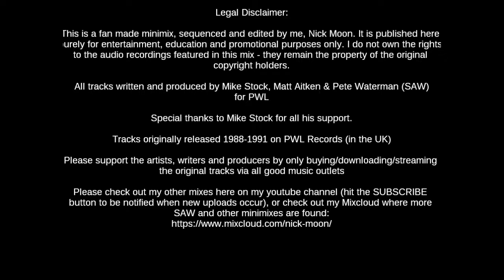Kylie Minogue I Wanna F F U F U N K Minimix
This is my latest minimix (November 2020) featuring three of Kylie Minogue's funkiest SAW hits together in one mix. Sequenced and edited by me, Nick Moon it features:

1. Wouldn't Change A Thing (Your Thang Mix)
2. Too Much Of A Good Thing (Original 12" Mix)
3. Word Is Out (Summer Breeze Mix)

If you like this, please check out my other videos on my YouTube channel (hit SUBSCRIBE if you want to receive notifications when new content is uploaded) or for more SAW and non-SAW megamixes please visit my Mixcloud channel over

This is a fan made minimix, sequenced and edited by me, Nick Moon. It is published here purely for entertainment, education and promotional purposes only.

All tracks written and produced by Mike Stock, Matt Aitken & Pete Waterman (SAW) for PWL.

Special thanks to Mike Stock for all his support.

Tracks originally released 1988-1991 on PWL Records (in the UK)

Please support the artists, writers and producers by only buying/downloading/streaming the original tracks via all good music outlets

Please check out my other mixes here on my youtube channel (hit the SUBSCRIBE button to be notified when new uploads occur), or check out my Mixcloud where more SAW and other minimixes are found: